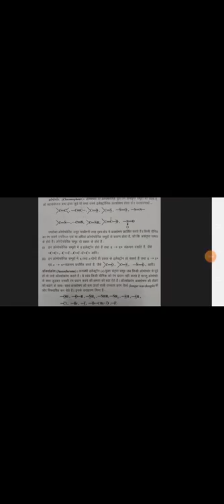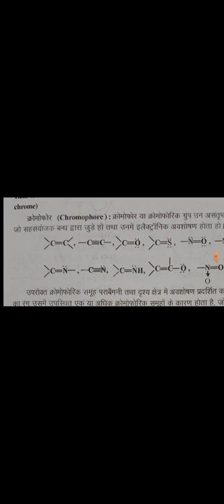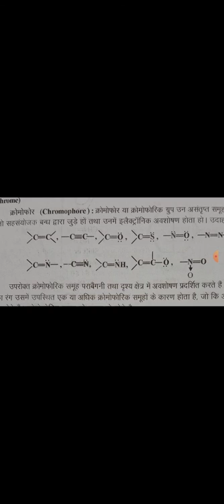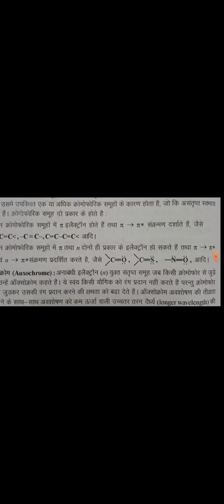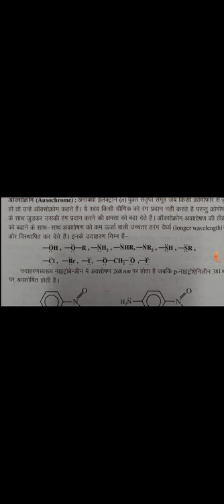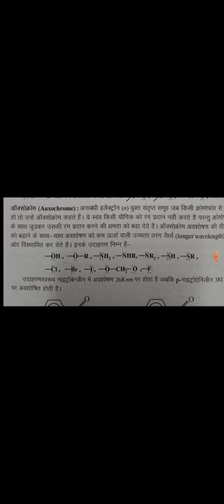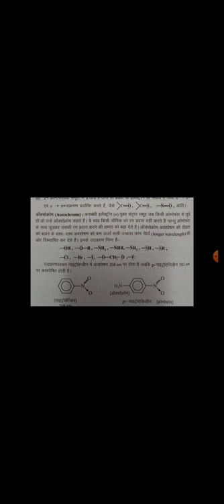Chromophore and Auxochrome